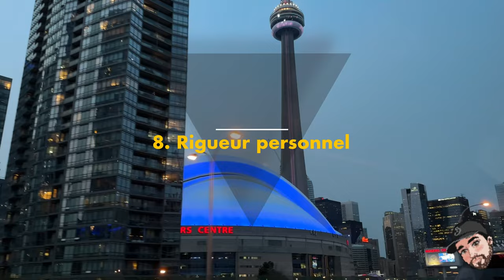TATOUEUR Un Métier à Plusieurs Casquettes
Cette semaine, nous allons parler du métier de tatoueur et de son multivers. Effectivement, tatoueur est un métier à plusieurs casquettes. On va tracer pour vous une road map de chacune des facettes de ce métier qui nous tient tant à cœur. De l'aspect technique du tatouage, à la créativité, mais aussi le côté marketing, on couvre tout ! On espère que cette vidéo vous plairait en peu être en aidera certains. N'hésitez pas à nous faire des retours dans les commentaires et a partagé des thématiques et sujets qui vous intéressent pour des futures vidéos :)